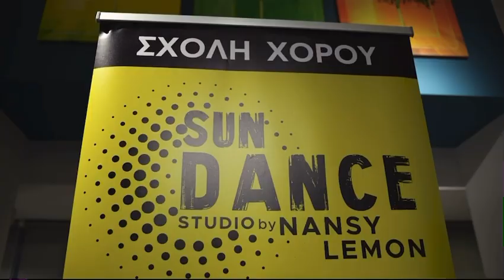Trailer full Vibeo Christmas 2023 SUNDANCE studio athens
Trailer Christmas dance show 2023 @SundanceStudio @SundancestudiobyNANSYLEMONgree ΔΑΙΣ αθλητικό κέντρο